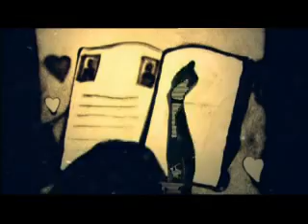Medyatava/Esra Erol'da Evlen Benimle jenerik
ATV'de yayınlanan "Esra Erol'da Evlen Benimle" programı yeni sezon jeneriğiyle büyük beğeni topladı.